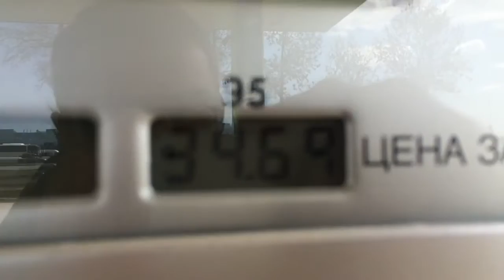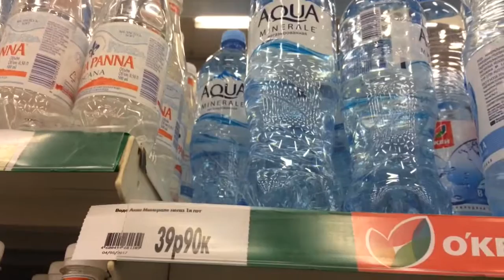Compare price for petrol & water in Russia ! Цены на бензин и воду в России